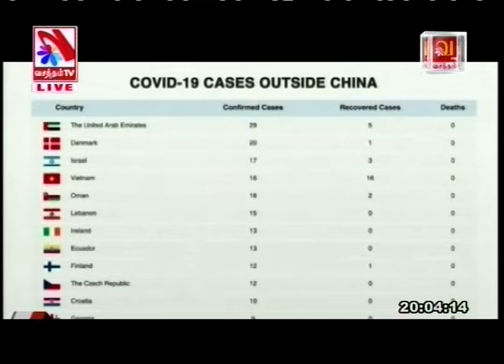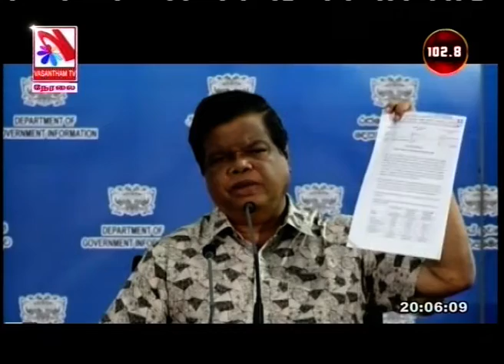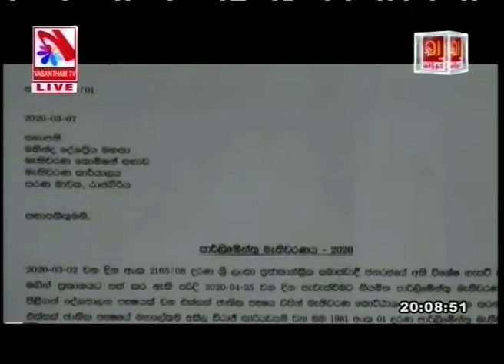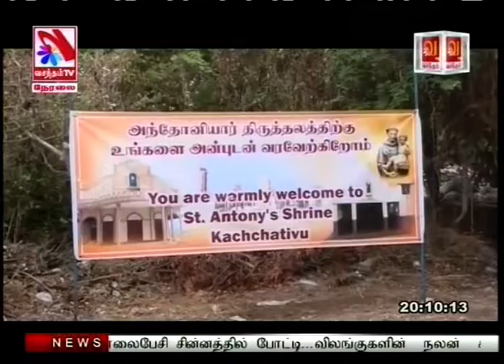Vasantham TV News 2020-03-07 | 08.00 PM